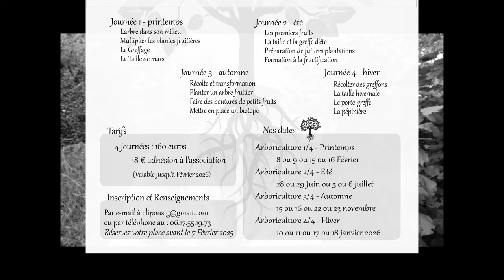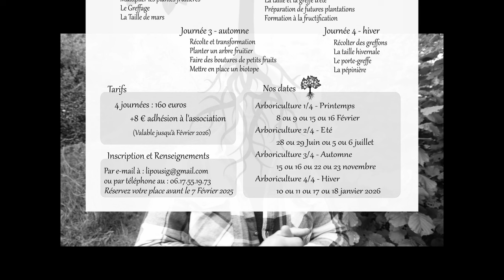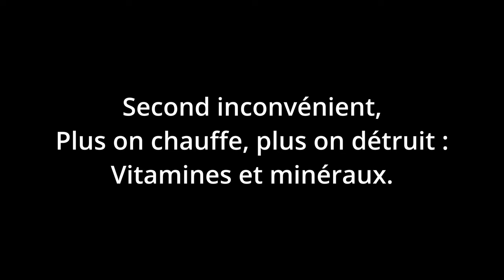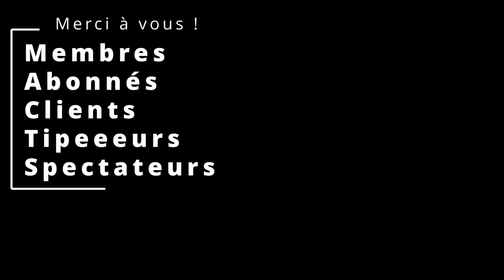Comment faire un BON Jus de Pomme et de fruits ?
Dans cette vidéo, Je vous donne toutes mes bonne infos pour faire de vrais bons jus de pomme artisanaux.